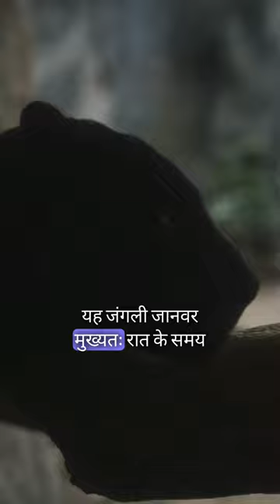Amazing Facts About Panther In Hindi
Facts About Panther In Hindi

facts about panther
facts about panther chameleon
facts about panthers animal
facts about black panther
facts about black panther in hindi
interesting facts about black panther facts about black panther animal
amazing facts about black panther
fun facts about panthers
facts about black panther in tamil
facts about florida panthers
facts about black panther wakanda forever
facts about black panther in telugu
fun facts about black panther
facts about panther
interesting facts about black panther
facts about black panther animal
facts about pink panther
panther facts
panther facts for kids
panther facts national geographic
black panther facts
black panther facts in hindi
black panther facts in telugu
black panther facts in tamil
black panther facts animal
pink panther facts
black panther facts malayalam
florida panther facts
panther chameleon facts
panther fun facts
panther facts
black panther facts
pink panther facts
florida panther facts
panther chameleon facts panther fun facts
facts about nature
amazing facts about plants and animals
amazing facts about nature
facts about nature importance of wildlife
facts about endangered animals
beautiful animals in nature
interesting animals in hindi